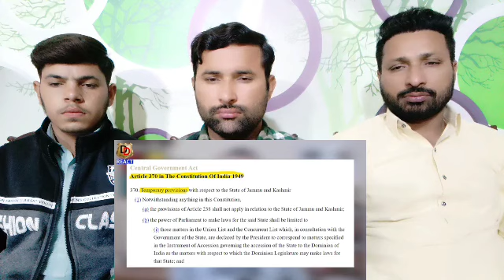370 par Pakis ka Rona Dhona Shuru I 370 पर सुप्रीम कोर्ट के फैसले पर पाकिस्तानियों को रोना धोना शुरु